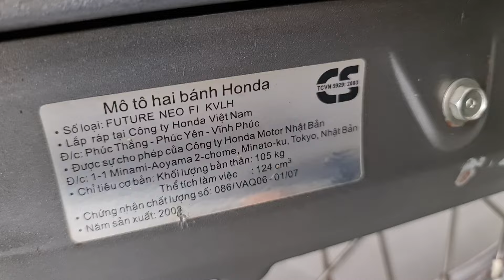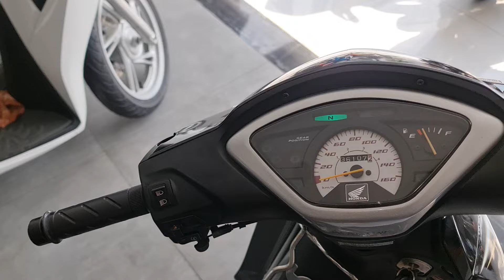Lên chi tiết lại Neo kim 2009 khách bỏ cọc